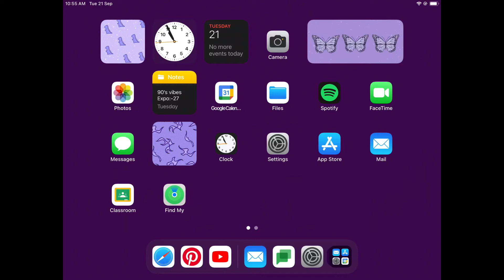IPadOS 15 Transformation!